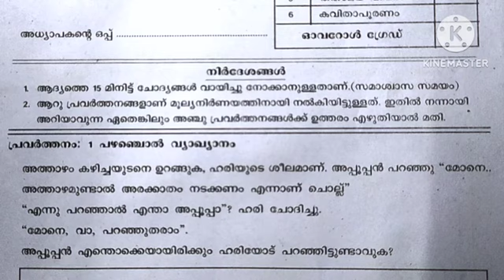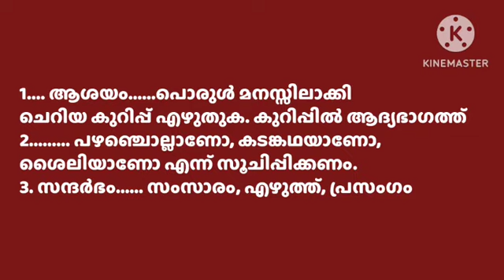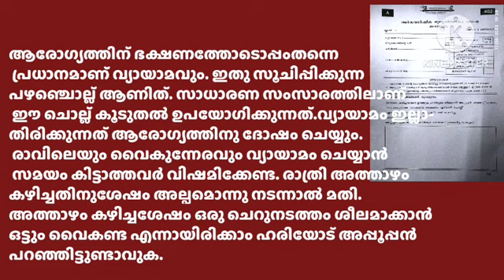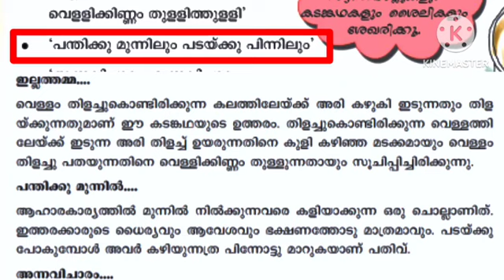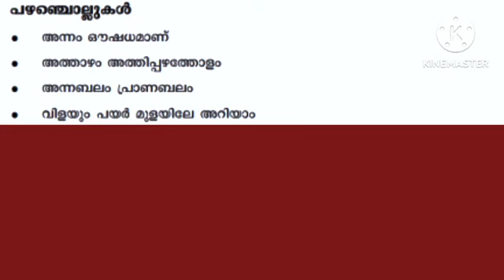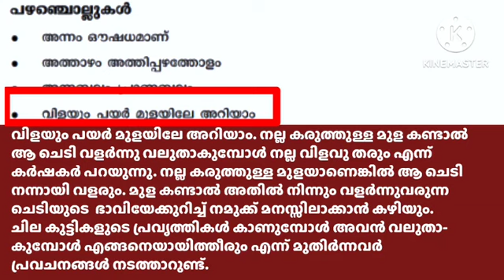Std 4 malayalam.പഴഞ്ചൊല്ല് വിശദീകരിക്കുന്നതെങ്ങനെ ?class 4 second term exam model questions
നാലാം ക്ലാസിലെ ചോദ്യം. പഴഞ്ചൊല്ല് വിശദീകരിക്കുന്നതെങ്ങനെ ? യൂണിറ്റ് 5 മധുരം

ക്വിസ് ചോദ്യങ്ങൾ

കഥകൾ  🤡 ഹോബി.

പാഠഭാഗങ്ങൾ പാട്ടിലൂടെ പഠിക്കാം.